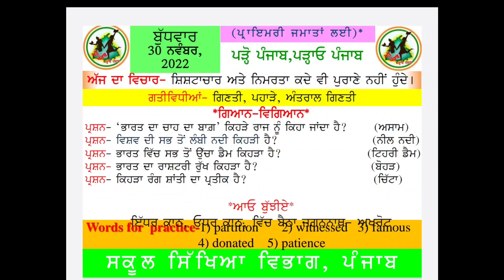MORNING SLIDE ( 30.11.2022)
DAILY GK